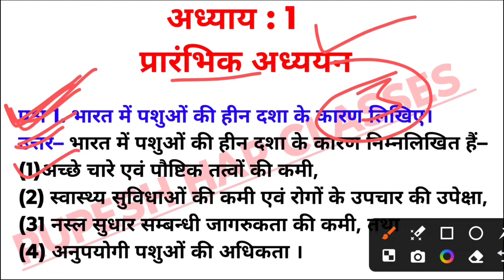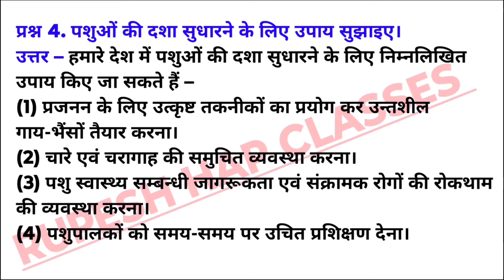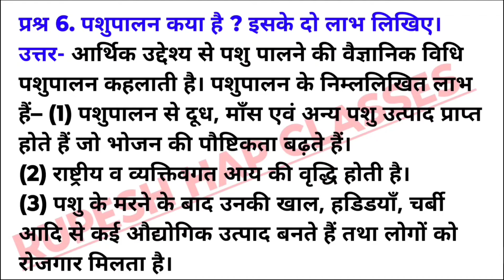class 11th pashupalan ka paper 2025 कक्षा 11वीं पशुपालन का वार्षिक पेपर 2025 animal husbandry paper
class 11th pashupalan ka varshik paper 2025 कक्षा 11वीं पशुपालन का वार्षिक का पेपर 2025 animal husbandry ka paper

इस वीडियो में हम निम्नलिखित बातों को जानेंगे:-👇👇

pashupalan ka paper 11th class 2025
pashupalan ka paper 2025
class 11th pashupalan ka tremasik paper 2025
pashupalan ka paper 2025 11th class
animal husbandry ka paper 11th class
पशुपालन का त्रैमासिक का पेपर 2025
pashupalan in class 11
pashupalan ka tremasik paper class 11th
pashupalan ka paper
pashupalan varshik paper
pashupalan ka final paper
pashupalan 11th paper 2025
पशुपालन का पेपर
class 11th pashupalan paper 2025
pashupalan paper
11th pashupalan agriculture ka paper 2025
पशुपालन का त्रैमासिक पेपर 2025
kaksha barahvin pashupalan ka paper 2025
पशुपालन का पेपर 11वीं का
class 11 pashupalan paper 2025
class 11th agriculture paper 2025
pashupalan tremasik paper 2025
pashupalanka paper
pashupalan ka paper kaksha 11vi
kaksha barahvin pashupalan ka paper
kaksha barahvin ka pashupalan ka paper 2025
rupesh hap classes
pashupalan ka paper class 11th
rupesh hap classes
kaksha 11vi ka pashupalan tremasik ka paper
kaksha 11 pashupalan ka paper 2025
पशुपालन का पेपर कक्षा बारहवीं
class 11 pashupalan tremasik paper 2025
kaksha barahvin pashupalan tremasik paper
pashupalan
class 11th pashupalan ka वार्षिक paper 2024
pashupalan ka paper 2024 11th class
पशुपालन का पेपर
11th agriculture ka paper 2024
11th pashupalan paper 2024
पशुपालन कक्षा 11वीं
पशुपालन
animal husbandry ka paper 2024 11th class
पशुपालन का पेपर 2024
pashupalan ka paper 2024 11th
pashupalan ka paper
class 11th pashupalan paper 2024
pashupalan ka paper 2024
class 11th pashupalan ka paper 2024
kaksha 11vi pashupalan ka paper
pashupalan 11th paper
rupesh hap classes
कक्षा 11वीं का पशुपालन का पेपर
class 11th pashupalan ka paper
pashupalan class 11th
pashupalan ka paper
पशुपालन का त्रैमासिक पेपर 2024
पशुपालन का पेपर

class 11 pashupalan ka paper 2024
class 11th agriculture paper 2024
pashupalan 11th paper 2024
kaksha gyarvi ka pashupalan ka paper
pashupalan
pashupalan paper 2024
pashupalan
पशुपालन कक्षा 11
class 11 pashupalan ka paper
kaksha 11vi ka pashupalan ka paper
kaksha 11 pashupalan ka paper
पशुपालन का पेपर कक्षा 11वीं
pashupalan
class 11 pashupalan tremasik paper 2024
kaksha barahvin pashupalan  paper
पशुपालन कक्षा 11
pashupalan कक्षा 11
pashupalan paper 11th class 2024
animal husbandry ka paper
pashupalan
pashupalan paper 12l1 class 2024
pashupalan
कक्षा 11 पशुपालन का त्रैमासिक पेपर 2024